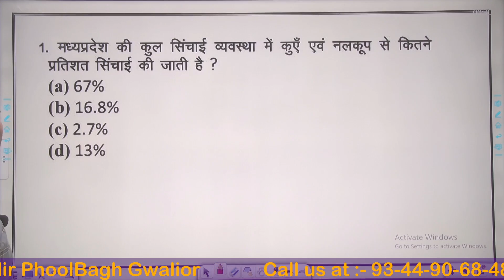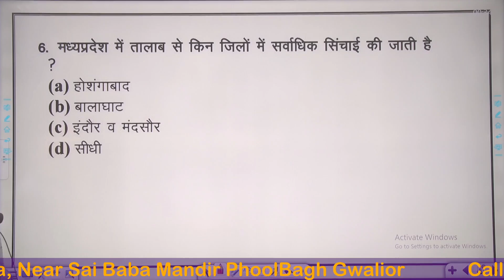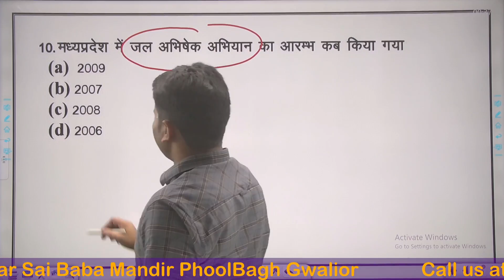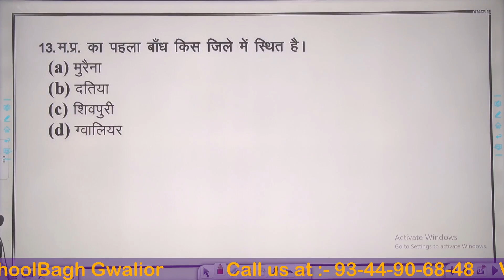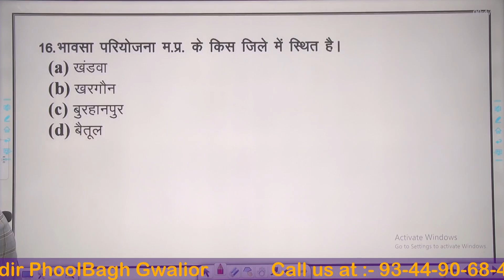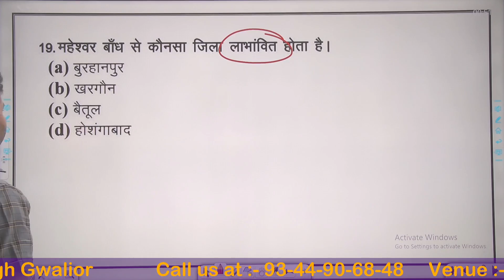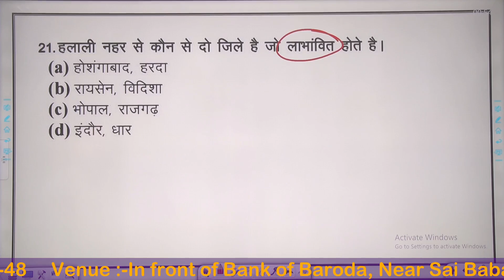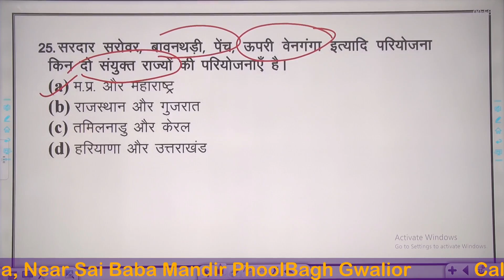MP Geography || Irrigation in Madhya Pradesh MCQ'S By B.D. SIR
In this session, Instructor B.D. SIR will discuss the MPPSC PRE  MP Geography ||  Irrigation in Madhya Pradesh Madhya Pradesh  MCQ'S one of the most important topics for MPPSC,  EXAMS.

B.D. SIR is one of the top educators for UPSC & MPPSC with over 5+ years of teaching experience.